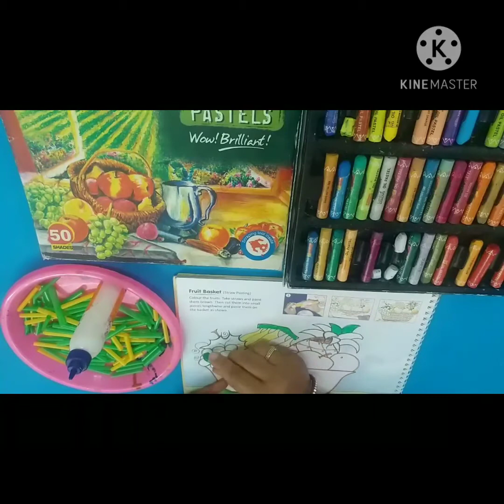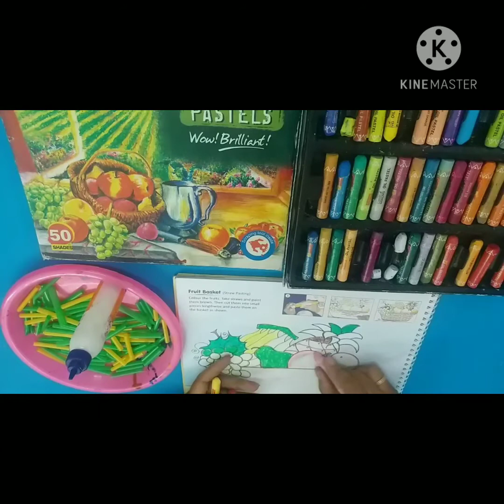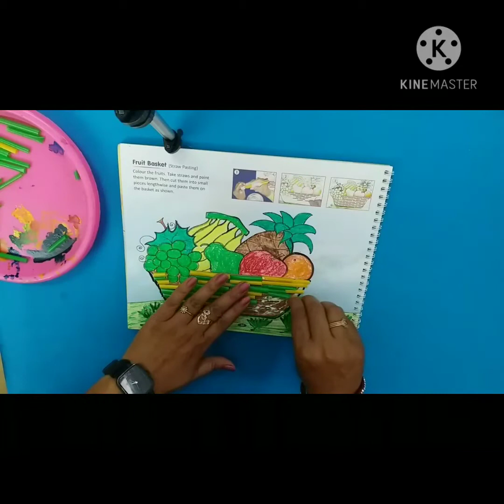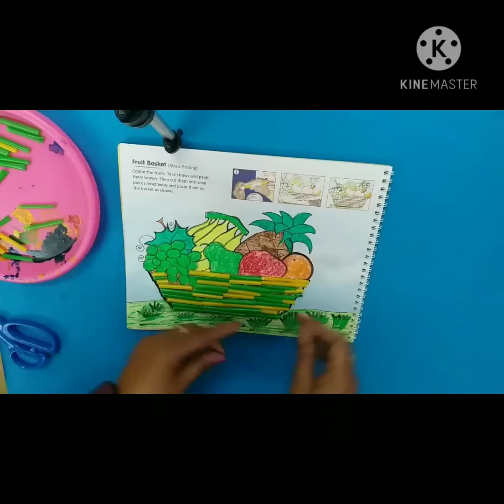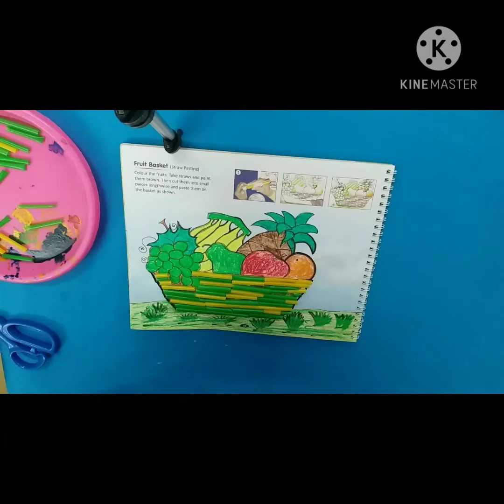Class 5 Art and Craft Book Work Page 30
Topic  Fruit Basket (Straw Pasting)